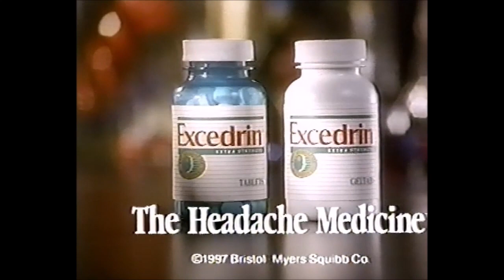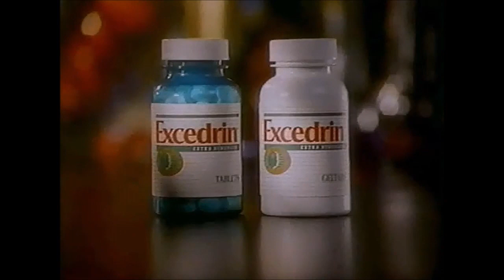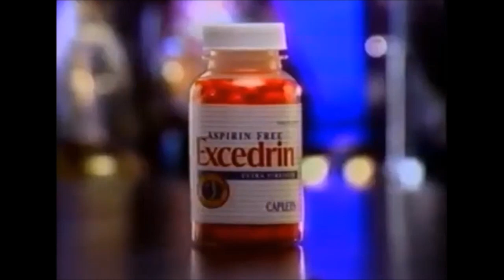"Excedrin" Ads w/ Actors From "Guiding Light" - Commercials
"Excedrin" Commercials Starring Actors From "Guiding Light" - Michael O'Leary, Fiona Hutchison, Frank Beaty, Wendy Moniz & Ramy Zada